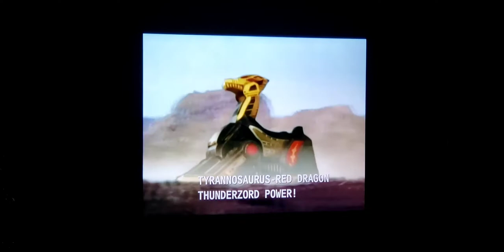MMPR'S vs Showbiz (sunset battle).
who remembers watching this from the power rangers morphin series on vhs?